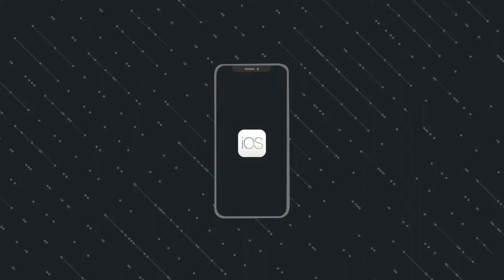Saqib Mahmood Ki Bowling | Babar & Rizwan [CricTalks : 40]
Happy Eid Mubarak To Everyone is Eid Per Gareebon Ko Mat Bholna..

pc specs

processor corei5

RAM 8GB

HDD 500GB

twitter shamoeelvlogs

::::::::: Time Stamps :::::::::::
0:00 Intro
0:53 Saqib Mahmood
1:28 Pakistani Players EGO
2:11 Babar & Rizwan
2:55 Saud Shakeel Debut
3:08 Intelligent Bowler
3:37 3rd ODI
4:22 1st T20
4:48 2nd T20
5:59 3rd T20
7:02 Another Propose
7:23 T20 World Cup
7:57 Outro (Subscribers Ki Bheeg)